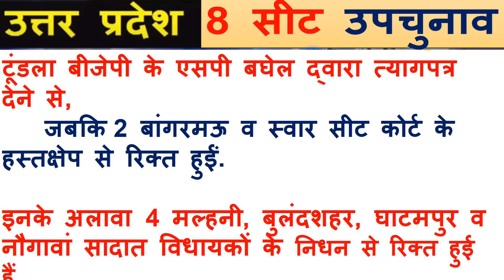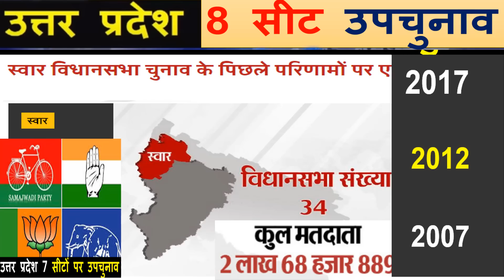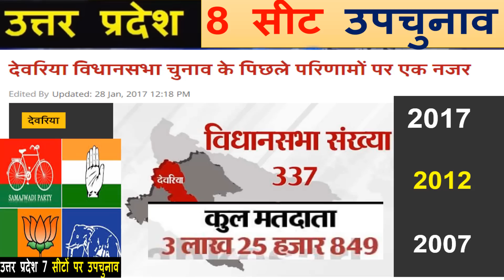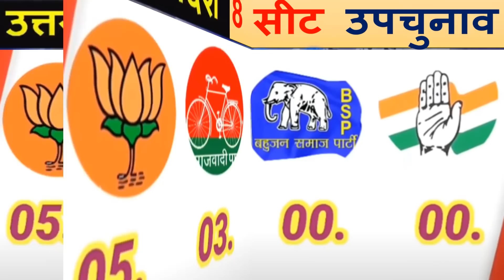उत्तर प्रदेश उपचुनाव 8 सीटों पर कांटे की टक्कर | कौन कहां से जीत रहा सटीक ओपिनियन पोल | पहली लिस्ट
उत्तर प्रदेश  उपचुनाव 8 सीटों पर कांटे की टक्कर |
 कौन कहां से जीत रहा सटीक ओपिनियन पोल |
पहली लिस्टमोदी प्रधानमंत्री मोदी योजना खबर